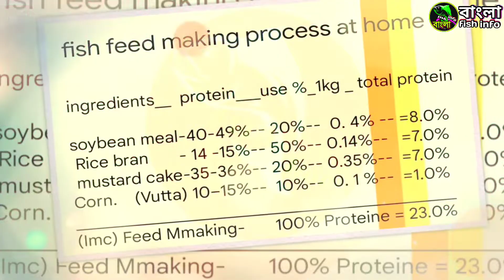গ্রাস কার্প মাছের জন্য খাবার কি করে তৈরি করবেন how to making grass carp fish feed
পুকুরে ঘাস ও কলা পাতা প্রয়োগের উপকারীতা,ঘাসখেকো গ্রাস কার্প মাছ চাষ পদ্ধতি,কার্প জাতীয় মাছের খাদ্য তালিকা,মাছের খাদ্য তৈরির ফর্মুলা,New fish feed making process formula for grasscarp fish

খাদ্য গ্রাসকার্প মাছ দৈনিক তার দেহের ওজনের ৪০-৫০ শতাংশ পর্যন্ত ঘাস খেতে পারে। ঘাস ছাড়াও এই মাছ পুকুরের আগাছা, শৈবাল, তন্তু শেওলা, ঘাস, লতা-পাতা, ও কলাপাতা খেতে পছন্দ করে থাকে।